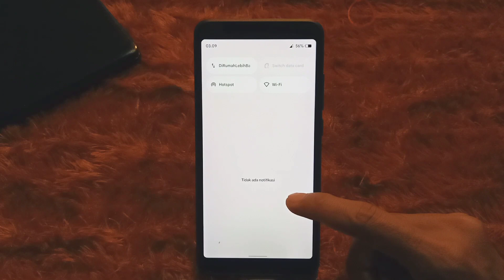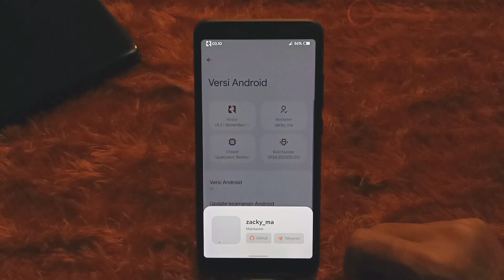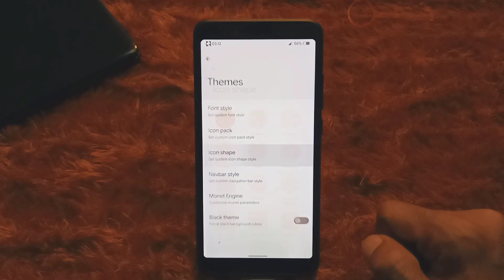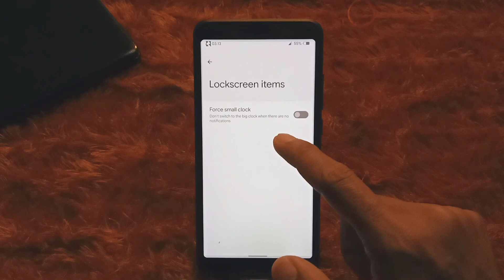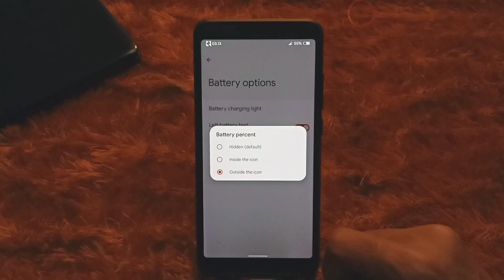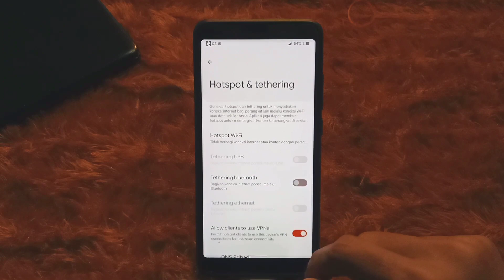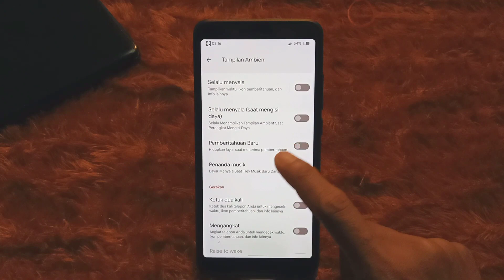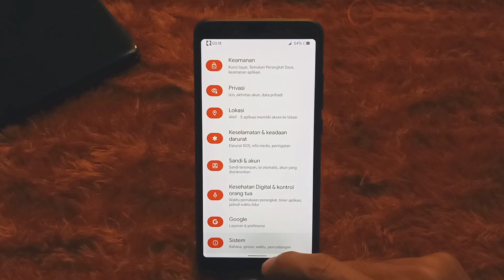Nusantara Project 4.3 SeinEndan UNOFFICIAL Android 12L for Redmi Note 5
Nusantara Project 4.3 SeinEndan UNOFFICIAL Android 12L for Redmi Note 5 (whyred)
Update : 20220329

DEVICE CHANGELOG :
🆑 Gapps Build
🆑 Cts true by default
🆑 Selinux is Enforce
🆑 Misc Improvements

NOTES :
▶️ CLEAN FLASH RECOMMEND

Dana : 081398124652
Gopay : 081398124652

By : zacky_ma